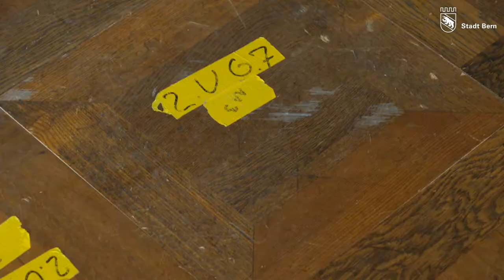Bondeli-Haus: Offene Türen am Europäischen Tag des Denkmals 2020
Unter dem Titel «Weiterbauen» finden dieses Jahr die 27. Europäischen Tage des Denkmals statt. Zusammen mit Immobilien Stadt Bern und den Hebeisen + Vatter Architekten lädt Sie die Denkmalpflege der Stadt Bern am 12. September 2020 ins kontinuierlich weitergebaute Bondelihaus am Münzrain 3 ein.